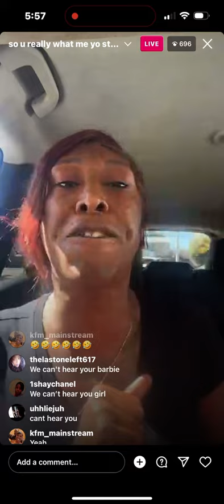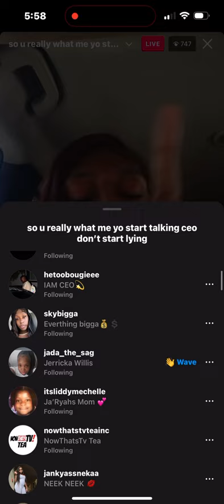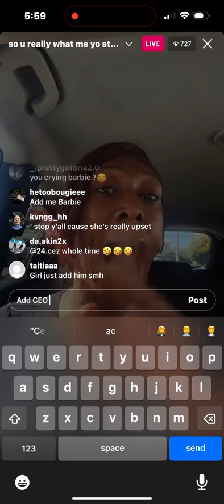Barbie Live Going Off 👀☕️